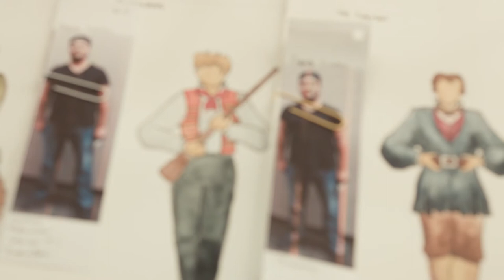Behind The Curtain of Les Misérables - Costumes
Keyano Theatre Company presents a behind the scenes look at the making of Les Misérables.